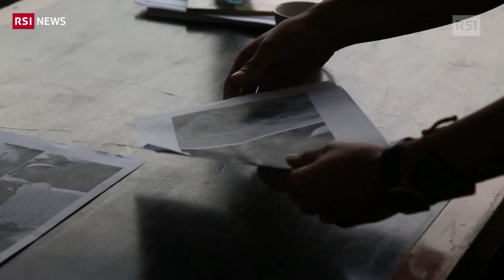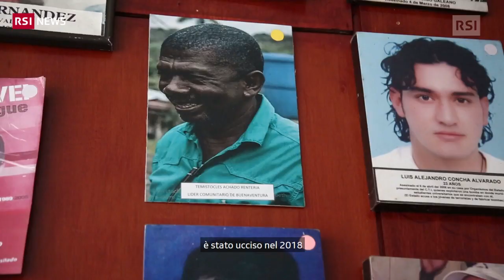La Colombia e la pace fragile | RSI Info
Sono 707 i difensori dei diritti umani e dell'ambiente uccisi dopo la firma degli accordi del giugno 2016; 51 da inizio 2019.
La pace è fragile come il vetro, è questo il messaggio dell'artista colombiana Doris Salcedo che con l'aiuto di decine di studenti universitari, attivisti e volontari ha riempito per un giorno la centrale Plaza Bolìvar a Bogotà di migliaia di frammenti di vetro.
Pubblicato il: 05 luglio 2019, 05:45